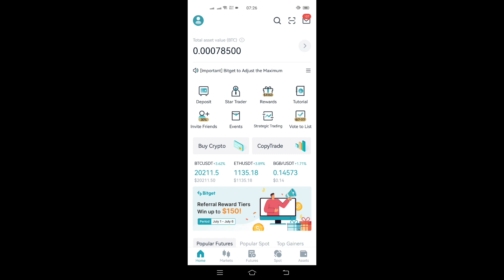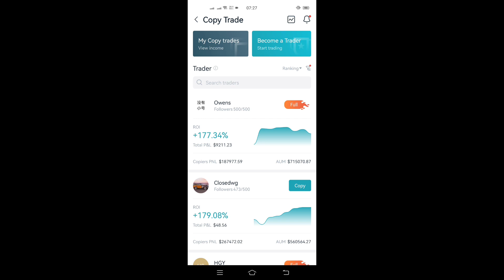Bagong Cards NILABAS NA! Rage Team MALAKAS PA RIN? | Axie Origins Update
Use my Code for Rewards up to $4000

CODES:
Bitget Code: 5g9m

BOOYAH!